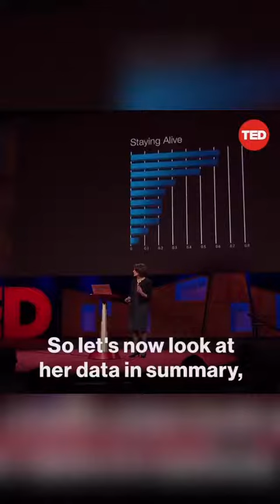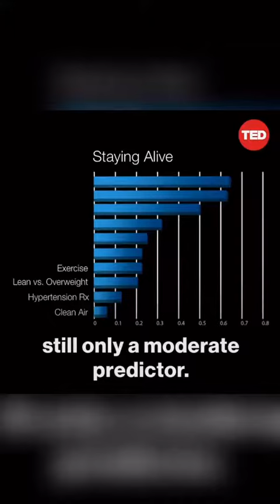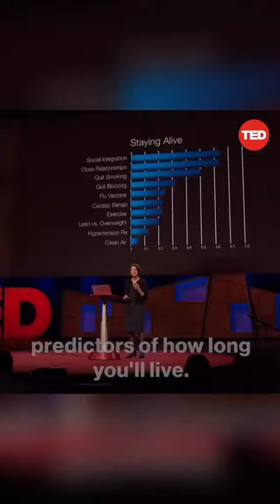How to live a 100 years&beyond-these things you never thought of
There are things we overlook that can make us live long...this video is a must watch if you want to live long.